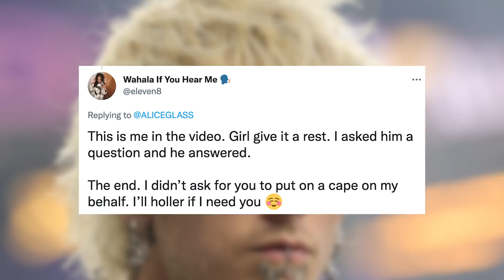Machine Gun Kelly Dragged For Disturbing Resurfaced Clip Of Comments About Black Women!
Machine Gun Kelly is being dragged for his past comments about Black women after an old interview of his resurfaced.